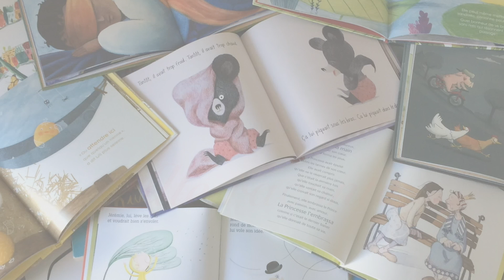Poils aux pattes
et les Éditions Les 400 coups